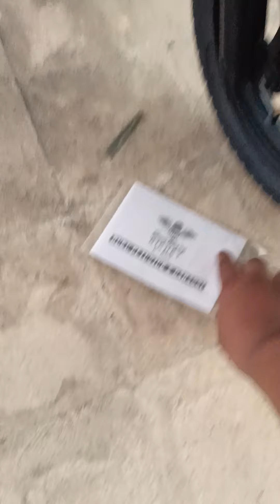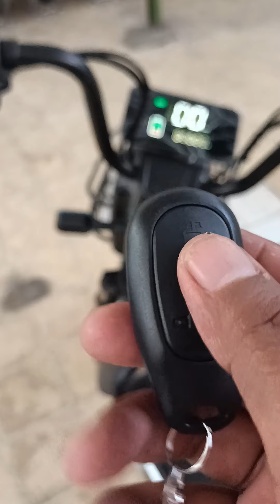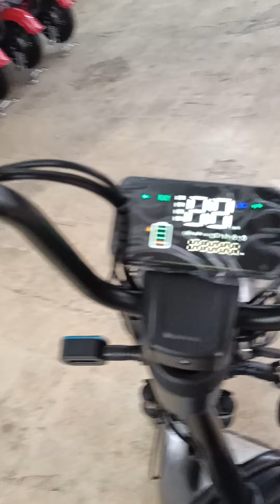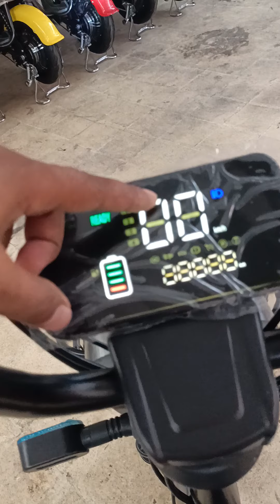pengiriman sepeda listrik exelent + roda bantu info sepeda listrik 082334649669